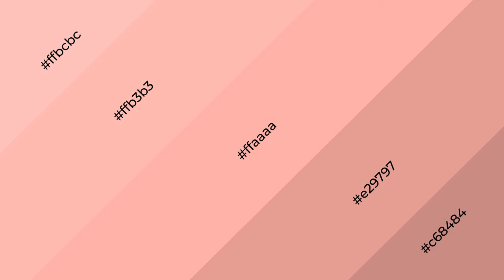Shades & Tints of Apricot Haze color ffaaaa A Cool Red color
Shades of Apricot Haze color ffaaaa Cool Shades of Apricot Haze color with Red hue for your project!

Shades
Hex e29797

Tints
Hex ffb3b3